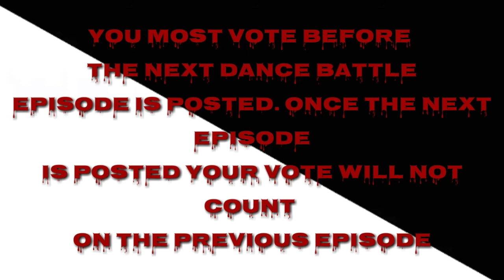Dance battle (Season 1 Episode 8)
Hello peeps rico here welcome to the eighth episode of ANIMAL JAM DANCE BATTLE! today it will be the Goat vs. Sheep make sure to vote in the comment section, you must vote before the next episode comes out, once the new episode comes out your vote will not count. ~Rico❤